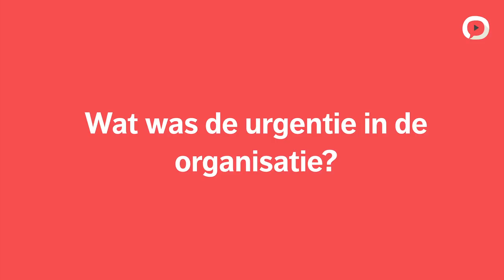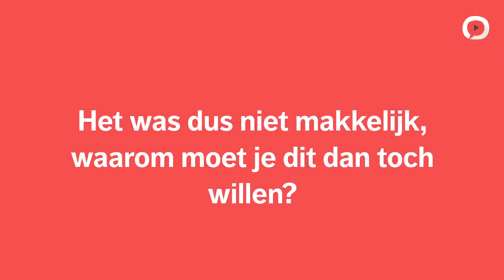MOOC Wendbaar werken | Maat&Daad | Principe 3, Organisatie bepaalt WAT, medewerkers HOE | Inspiratie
Lean, Agile en Design Thinking zijn belangrijke pijlers onder wendbaar werken. Ze worden veelal als aparte methodes gezien, maar dat zijn ze niet! Ze juist aanvullend en versterkend aan elkaar, omdat ze vier overeenkomstige principes delen. In de casus Maat & Daad zijn deze principes succesvol toegepast binnen de gemeente Amsterdam. In deze video van de collegereeks 'Wendbaar werken' wordt principe 3, 'Organisatie bepaalt WAT, medewerkers HOE' toegelicht. Laat je inspireren!